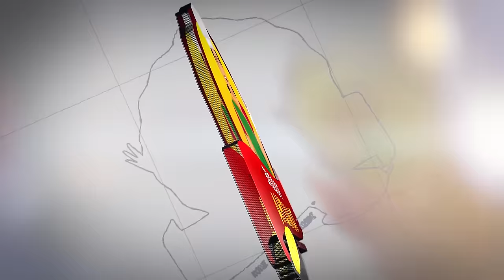ஒரு வருடம் வரை கெட்டுப்போகாத நெல்லிக்காய் ஊறுகாய் | Amla Pickle Recipe in Tamil | Nellikai oorugai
This video is about Making of Amla Pickle Recipe in Tamil by Foodie Tamizha

இந்த வீடியோவில் நெல்லிக்காய் ஊறுகாய் செய்முறை பற்றி முழுமையாக காண்பிக்கப்பட்டுள்ளது.

மசாலா பொருட்கள் வாங்க விரும்புவோர் , மேலே உள்ள வாட்சாப் எண்ணிற்கு தொடர்புகொள்ளவும் .

( Note: Kindly Whatsapp Don't Call )

Thankyou